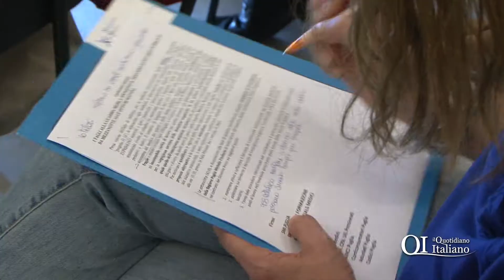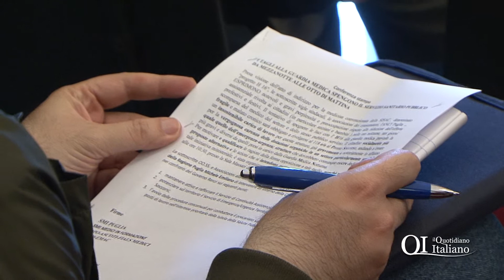I sospetti del Sindacato dei Medici Italiani sulla chiusura dei Punti di Primo Intervento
Il sospetto dello SMI è che si vogliano privatizzare le cure primarie. Il Sindacato dei Medici Italiani contrari alla chiusura notturna dei Punti di primo Intervento.